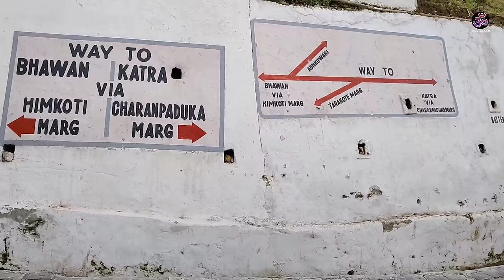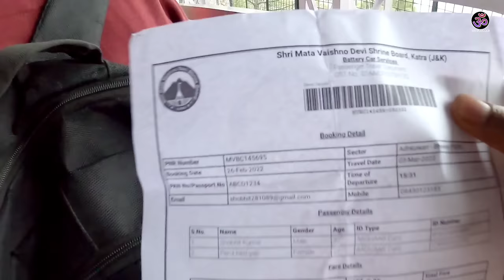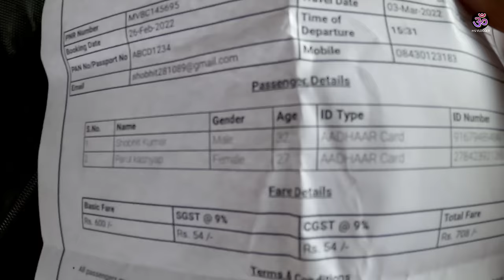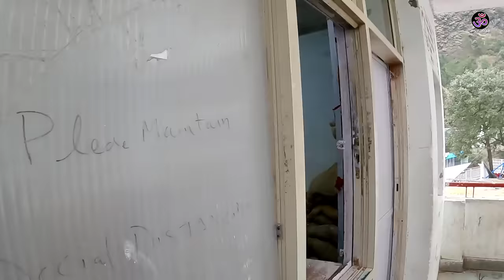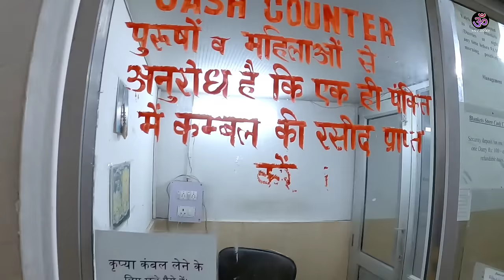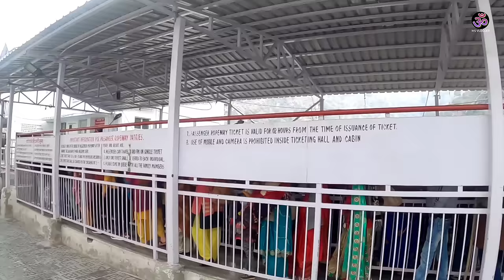Vaishno Devi Battery Car, Bhavan Darshan 2022 | Part 3 Vaishno Devi Free Accomodation | MS Vlogger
Vaishno Devi Battery Car Yatra, Bhavan Darshan 2022 | Part 3 Vaishno Devi Free Accomodation | MS Vlogger

delhi to vaishno devi train ticket
price,
delhi to vaishno devi flight,
delhi to vaishno devi bus,
delhi to vaishno devi bus ticket
price,
package,
delhi to vaishno devi train vande
bharat,
delhi to vaishno devi helicopter
price,
delhi to katra road conditions,
delhi to katra road trip,
delhi to katra rajdhani express,
delhi to katra railway ticket
price,
delhi to katra railway,
delhi to katra road project,
delhi to katra railway station,
delhi to katra roadways bus
ticket price,
delhi to katra route,
ticket price,
delhi to katra express road map,
vaishno devi yatra distance,
from katra,
vaishno devi yatra package
from delhi,
vaishno devi yatra from pune,
vaishno devi yatra from
bangalore,
vaishno devi yatra from mumbai,
vaishno devi yatra from surat,
vaishno devi yatra from delhi by
train,
hyderabad,
vaishno devi yatra from katra to
bhawan,
vaishno devi yatra from delhi,
delhi to katra by road toll tax,
delhi to katra by road review,
delhi to katra road news,
delhi to katra road distance,
ticket price,
vaishno devi yatra by flight,
vaishno devi yatra by battery
car,
vaishno devi yatra by auto,
vaishno devi yatra by road,
vaishno devi yatra by horse,
vaishno devi yatra by foot,
vaishno devi yatra by helicopter
price,
jammu to katra road trip,
hyderabad to katra road trip,
bangalore to katra road trip,
vaishno devi tour package,
vaishno devi tour package from
delhi,
kanpur,
vaishno devi tour package from varanasi,
delhi by train,
delhi by volvo,
vaishno devi tour and travels,
vaishno devi tour helicopter
price,
vaishno devi tour guide,
vaishno devi tour by plane,
vaishno devi tour by train,
vaishno devi tour by helicopter,
Qvaishno devi tour package,
vaishno devi trip from delhi,
mumbai,
vaishno devi family tour
package,
kolkata,
vaishno devi tour package by
flight from delhi with helicopter,
flight from bangalore,
irctc katra tour package,
katra manali tour package,
katra amritsar tour package,
katra kashmir tour packages,
katra patnitop tour package,
katra tour agencies,
katra tour operators,
katra tour package,
katra tour and travels,
Vaahinodevi by msvlogger,
Delhi To Vashino Devi Katra by msvlogger,
Msvlogger Kashmir Tour,
vaishno devi yatra new guidelines,
vaishno devi yatra covid guidelines,
vaishno devi yatra guidelines 2022,
vaishno devi yatra guidelines,
vaishno devi yatra guide,
latest covid guidelines for
vaishno devi yatra 2022,
vaishno devi yatra current,,
status 2022 covid guidelines,
latest guidelines for vaishno
devi yatra 2022,
vaishno devi pedal yatra km,
vaishno devi pedal yatra,
vaishno devi paidal yatra
distance,
vaishno devi paidal yatra km,
vaishno devi paidal yatra time,
vaishno devi paidal yatra video,
vaishno devi ki paidal yatra,
Yatri sim katra,
Yatri sim vaahinodevi,
vaishno devi yatra guidelines in
hindi 2022,
vaishno devi yatra covid
guidelines 2022,
vaishno devi yatra rules 2022,
2022,
Top 5 hotels in katra,
Top best hotels in katra,
Vaishno devi best hotels list,
Most adorable tour package for vaishno devi yatra,
Budget tour packages for vaishno devi,
Budget hotels in katra,
Best free Dharmashala in katra,
Free accomodation in katra,
Free accomodation in vaishno devi,
Jammu to Katra taxi fare,
Jammu to Katra bus fare,

Thanks